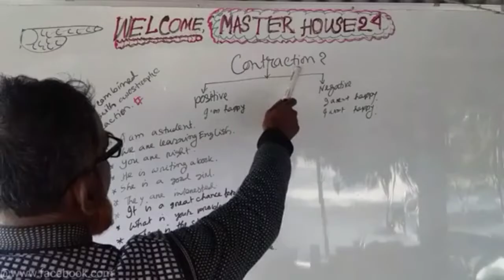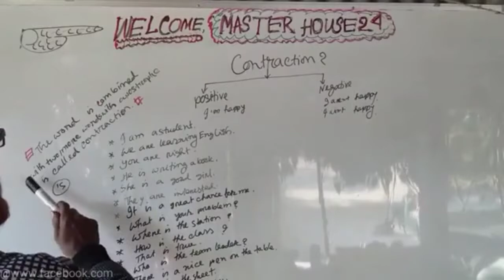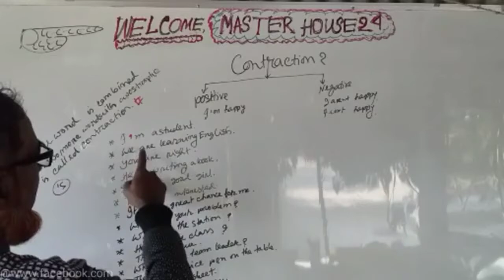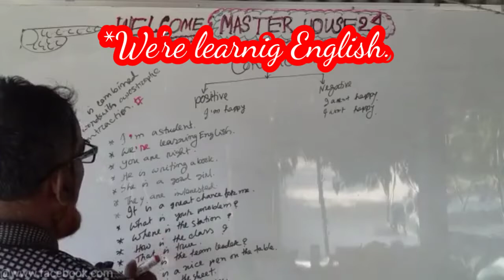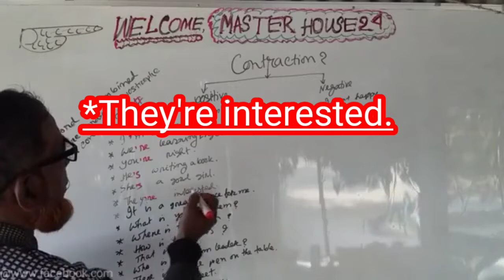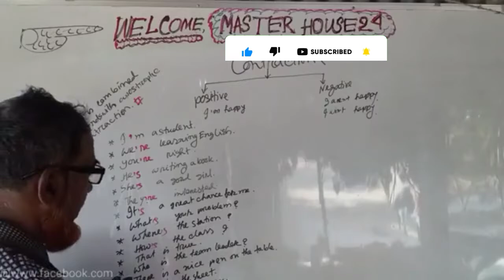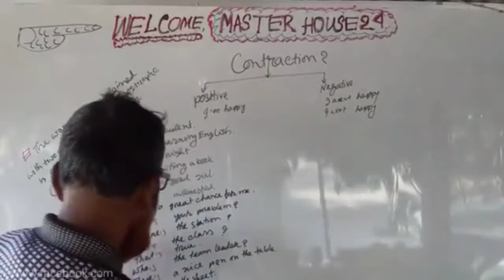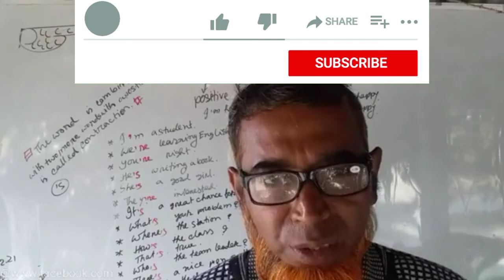How to learn contractions? শিখেনিনখুব সহজে as spoken english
Hi my dear  lovely viewers, today you are going to learn contractions very easily from this viduo excellently.what is called contractions in english grammar? You will be able  to identify the mentioned topice wonderfully by watching my viduo. You can make sentences very simply  for better expression in daily life. For example 👉I am a student. Here you can use I'm a student. For our short language we can make such kinds of thousands sentence by following my viduo.

contractions learn english contractions#how to pronounce contractions#how to use contractions in english#english contractions pronunciation#lisist of contractionsinenglishlistingskill# শিখেনিনজলেরমত২০২২

Thanks  to  visit  my description  with great patience. Next  time coming soon with new viduo. সবাই কে অনেক অনেক ধন্যবাদ সাথে থাকার জন্য। সবার সুন্দর সুখী জীবন কামনান্তে  good bye  👌👌👌👌👌👌👌👌👌👌👌👌👌👌👌👌👌